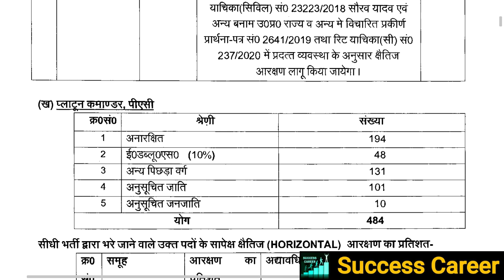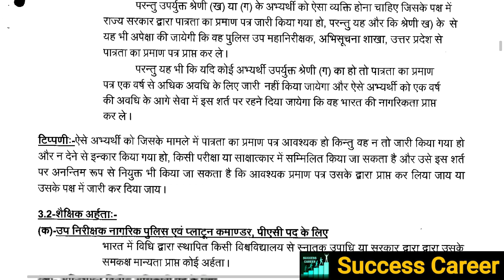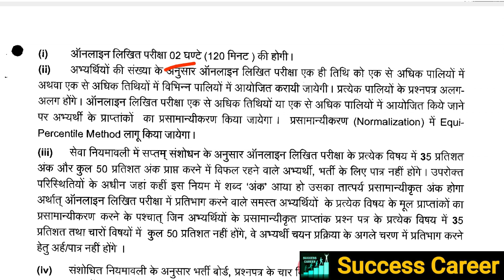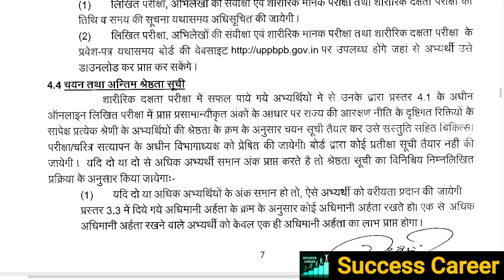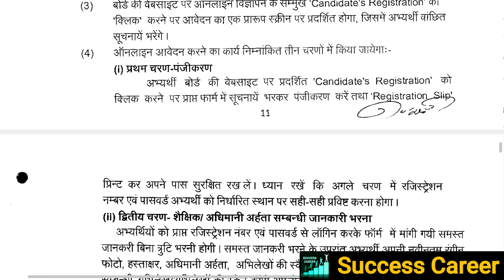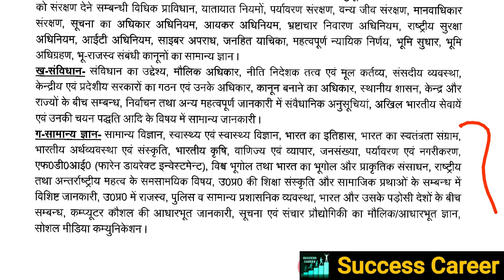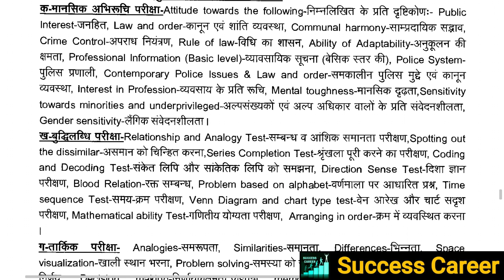UPSI Notification Out | Uttar Pradesh UP SI भर्ती 2021 | UPSI दरोगा भर्ती 2021 | UP SUB INSPECTOR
UPSI Notification Out | UP Sub Inspector Vacancy 2021 | UP SI New Vacancy 2021 | UP Daroga Bharti
UPSI Latest News | UP Sub Inspector Vacancy 2021 | UP SI New Vacancy 2021 | UP Daroga Bharti 2021

Your Quries:
upsi news
upsi update
Upsi bharti
Upsi notification
Up si bharti 2021
Up si

ABOUT CHANNEL
Regards:-
SUCCESS CAREER